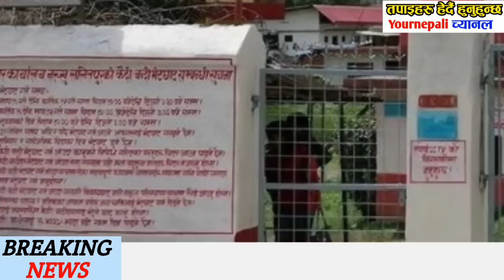प्रधानमन्त्री प्रचण्डले दीए राजा बिरेन्द्रको हत्यारा पक्राउ गर्न निर्देशन छिटो हेर्नुस् today news,